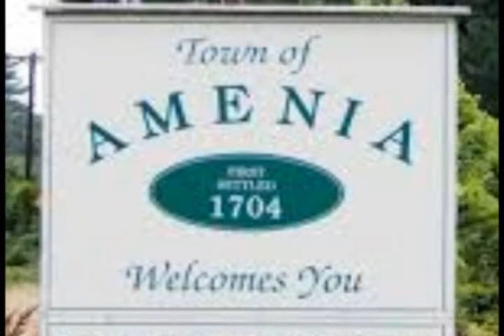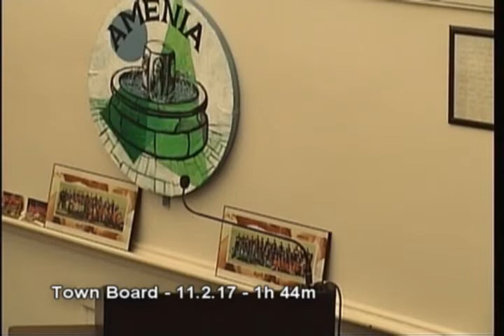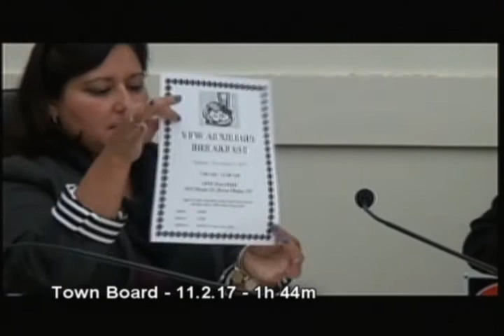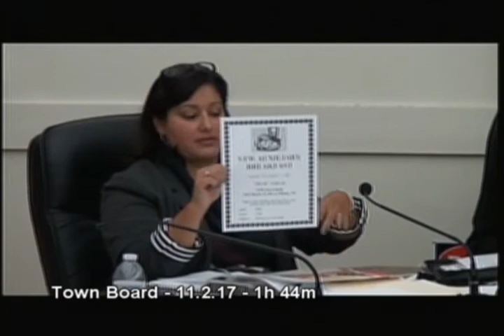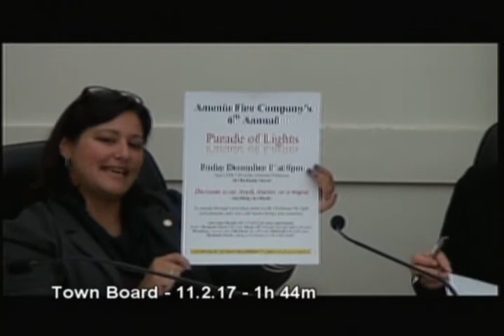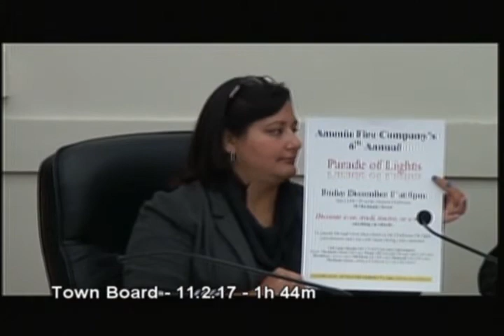Amenia Town Board - 11.2.17